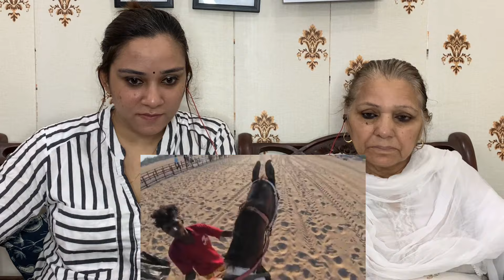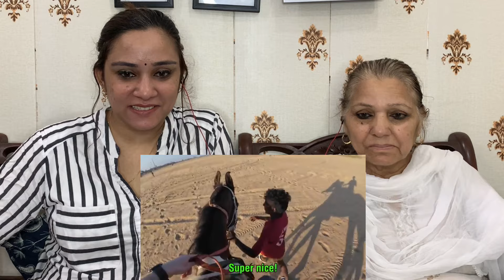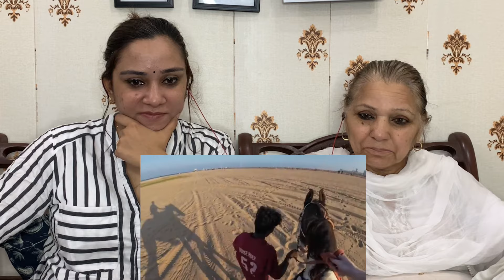Foreigner Tried South Indian Food 🇮🇳 || Indian people hospitality on another level|| Pakistani React